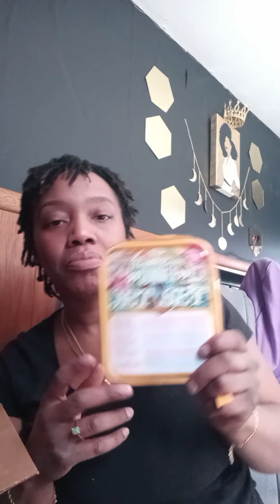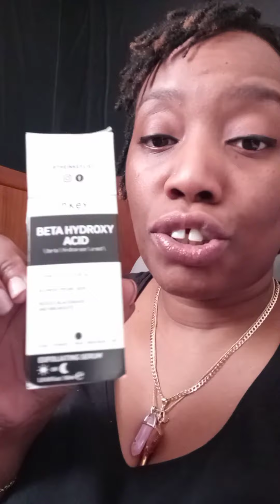Sephora Unboxing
Ordered a few items from Sephora online...
Opening & sharing with you all!